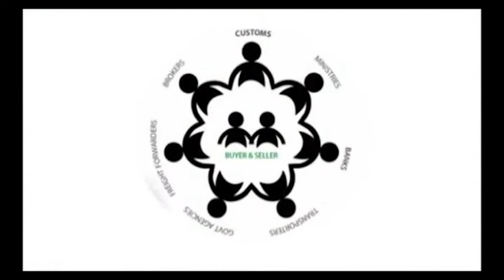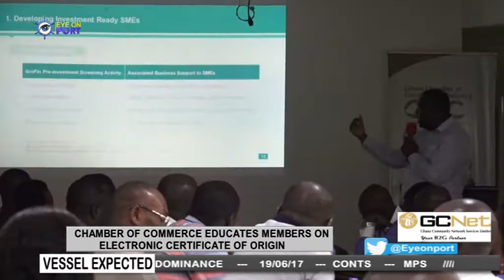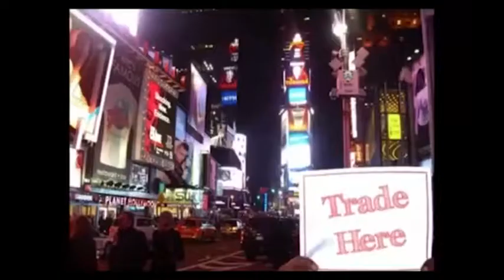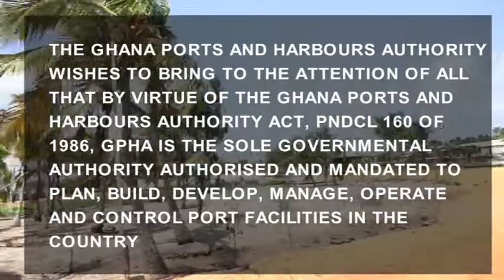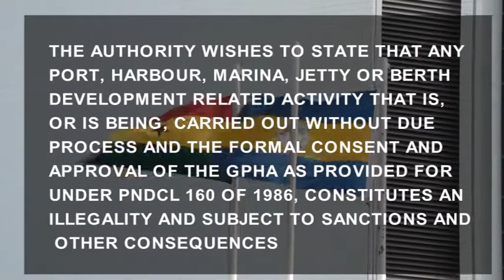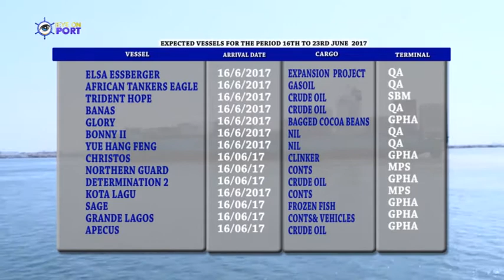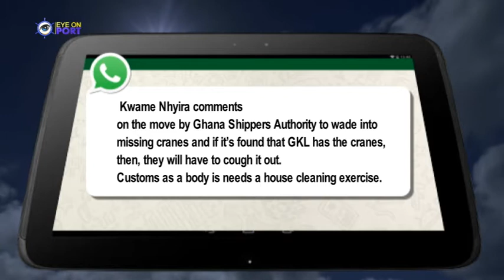EYE ON PORT SEASON 3 episode 15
*Ghana Ports and Harbours Authority clamps down on illegal port facility developers and threaten their prosecution
*Director General of GPHA vows to prosecute individuals and entities who engage in the construction of illegal port facilities
*Diamond Cement and two others exposed for construction illegal port facilities against the laws of Ghana
*Metropolitan, Municipal, District Assemblies and traditional Authorities warned against permitting individuals and entities to construct illegal port facilities contrary to the laws of Ghana
*Minister of Transport inaugurates GPHA board
*Ghana Shippers Awards slated for June 30
*Chamber of Commerce educates members on electronic certificate of origin